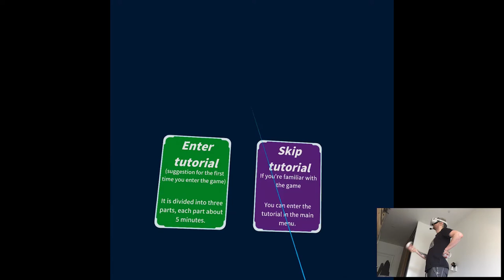APP LAB RELEASE - Hibow | Part 2 Gameplay | Oculus Quest 2 VR (App Lab)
Hi

It's like getting real warm out there IRL so automatically being in VR starts to be a bit more on the annoying side cuz of the sweating and air trapped on your face, there are seasons more and less suitable for this technology. Have some recordings scheduled, looking at my calendar it's gonna be a kinda slow period unless something pops up suddenly, we'll see.

Short PC specs:

i9-9900KS
RTX 2080ti
32GB RAM 3200MHz
2TB SAMSUNG 970 EVO PLUS M.2